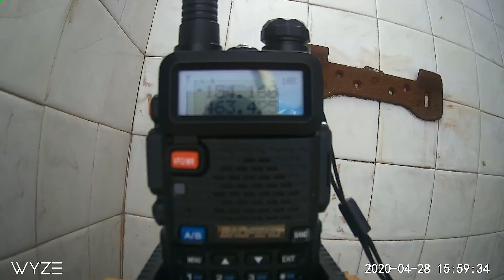Albion On UHF 97